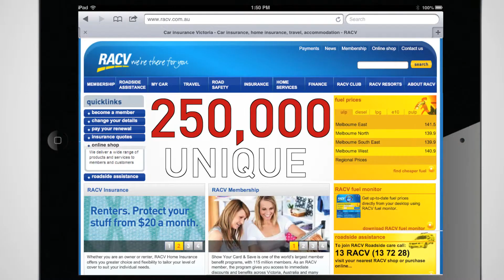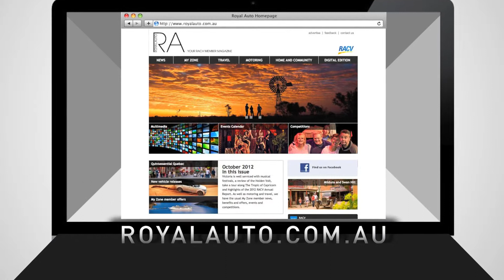Pixel Ready presents "RACV 90 Years of Publishing" animation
Hi,

This video represents a sample of work completed by Joseph Foreman, now trading as Pixel Ready. This video remains the property of the client who commissioned its work and I am simply presenting it to demonstrate my industry skill-set.

Specifically in this video I performed the following roles:
- Concept creation
- Motion Graphics animation
- Sound Design

For further examples of work, take a look at the rest of the uploads on this channel.